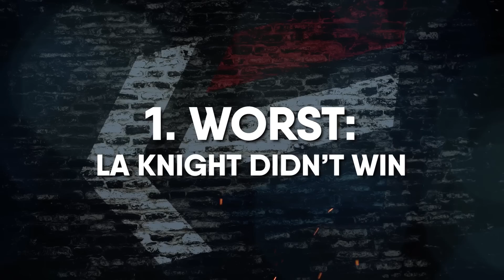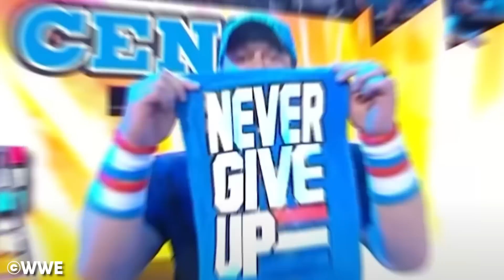5 Best & 5 Worst Decisions WWE Made With Money In The Bank 2023 | WrestleTalk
What did you think of Money in the Bank 2023?
9 Ways AEW Can Make Collision The A-Show 👉

0:00 - Intro
0:19 - Best 1
1:10 - Worst 1
1:56 - Best 2
2:49 - Worst 2
3:38 - Best 3
4:32 - Worst 3
5:20 - Best 4
6:12 - Worst 4
6:55 - Best 5
7:50 - Worst 5

5 Best & 5 Worst Decisions WWE Made With Money In The Bank 2023 | WrestleTalk

Written by: Pete Quinnell, Jamie Toolan & Adam Blampied
Presented by: Adam Blampied
Edited by: Adam Witney
Thumbnail by: Henry Caraballo
Image Sourcing by: Jason Walsh